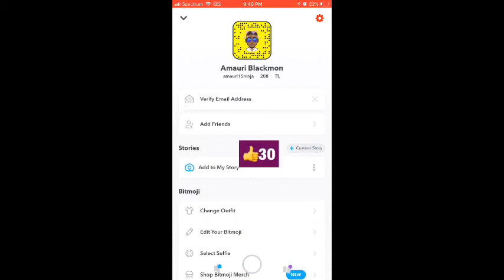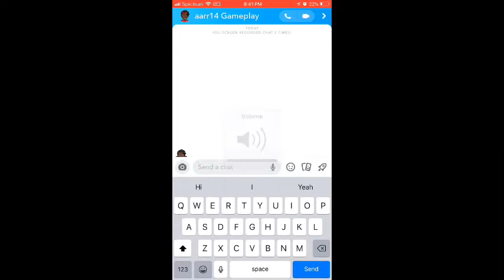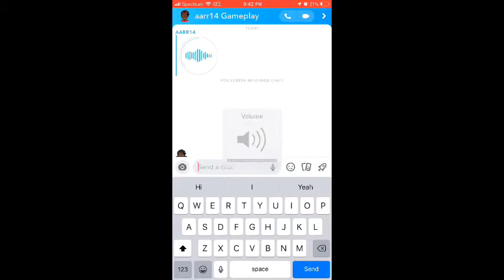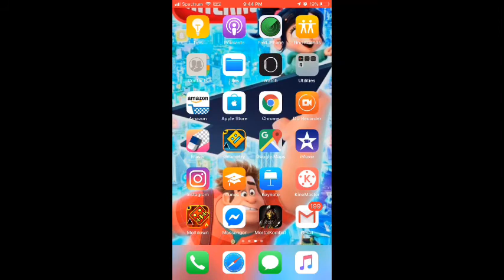Me and my favorite YouTube or are joking around like evil twins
igshid=nt2t327gcy71